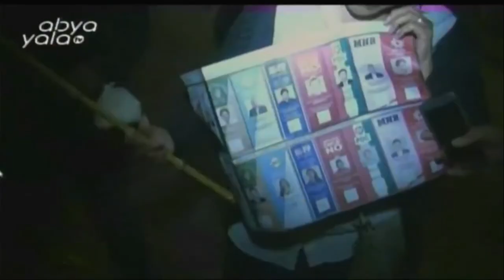Te presentamos la cartelera cultural para el fin de semana